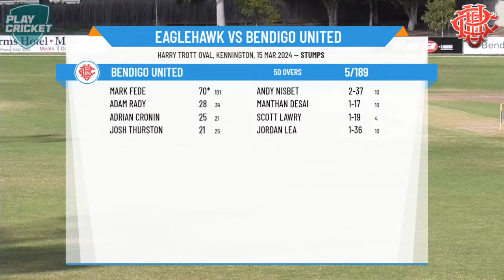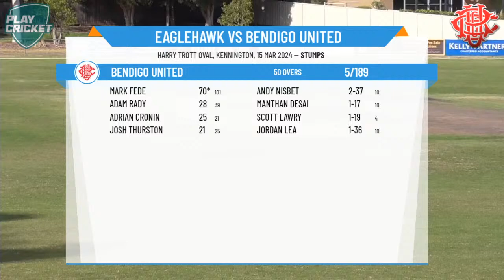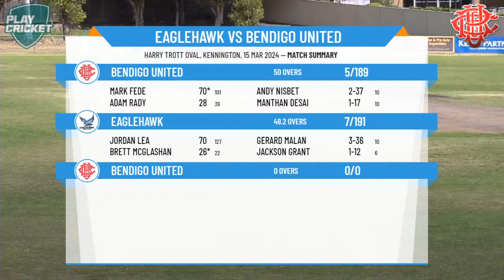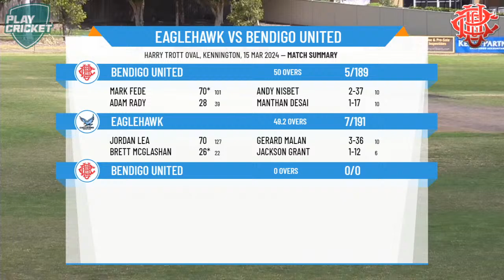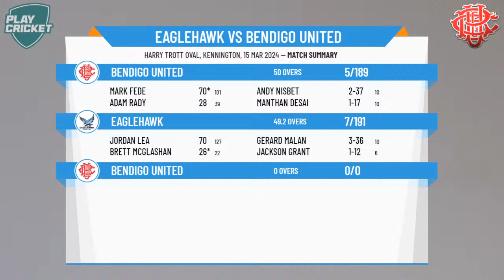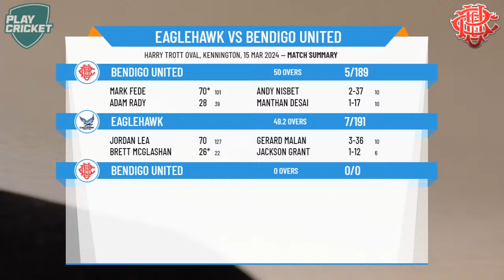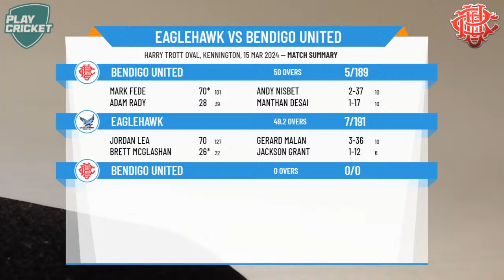Bendigo District CA - 3rd XI Arthur Lee Shield - GRAND FINAL - Eaglehawk v Bendigo United - Day 2